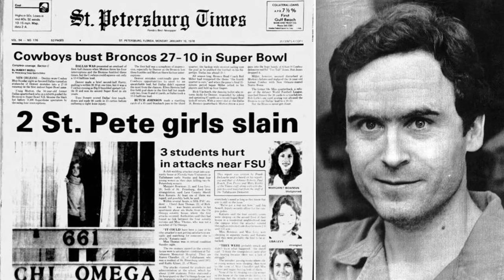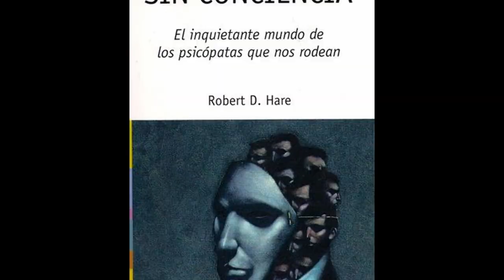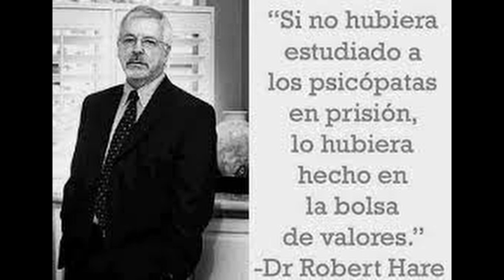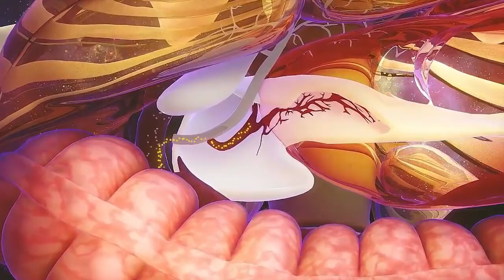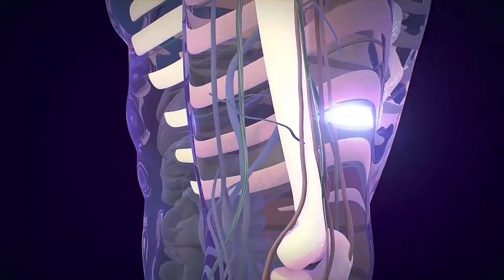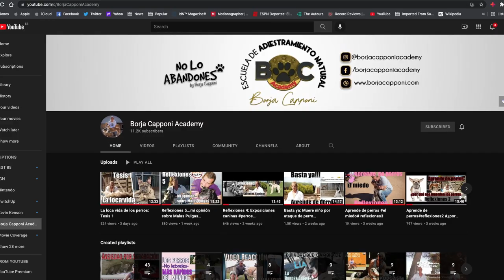¿MI DUEÑO ES UN PSICÓPATA?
Descubre cómo el carácter del humano afecta al comportamiento del perro.

Sociópatas, ególatras, narcisistas... grandes enemigos del perro.